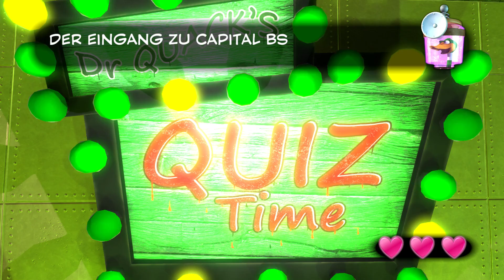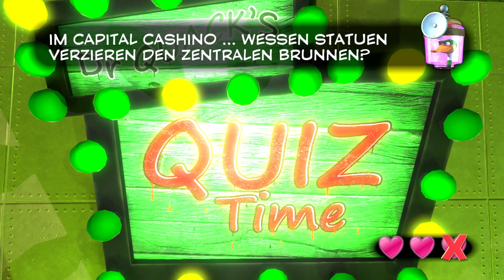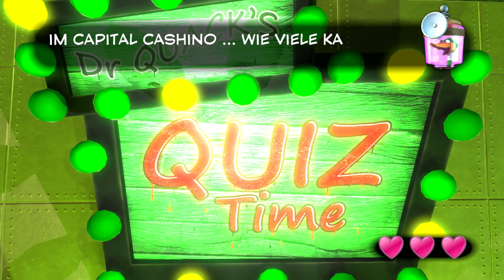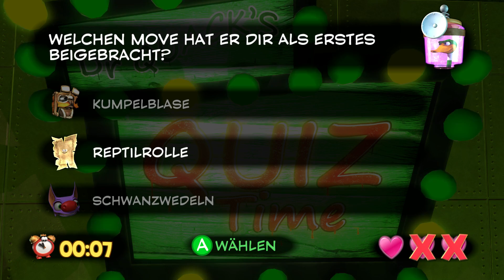Wo bleibt das Bienensterben, wenn man es braucht? | Yooka-Laylee #30 Let's Play deutsch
Titel: Yooka-Laylee
Genre: Action, Abenteuer, Indie, Jump 'n Run
Sprache: Deutsch
Entwickler: Playtonic Games
Publisher: Team17 Digital Ltd
Veröffentlichung: 11. Apr. 2017

Playtonics Yooka-Laylee ist eine Hommage an damalige 3D Jump 'n Runs Ende der 90er / Anfang der 2000er Jahre.

Der Bösewicht Capital B plant, alle Bücher der Welt aufzusaugen. Unsere Helden, die beiden Freunde Yokaa (ein Chamäleon) und Laylee (eine Fledermaus) müssen rechtzeitig die Hivory Towers erreichen und ihm das Handwerk legen.
Sie begeben sich auf eine Reise durch viele ziemlich offene Welten. Dabei erweitern sie ihre Spezialattacken (mit Hilfe des handelsfreudigen Trowsers, einer Schlange) und müssen kleine Rätsel, Geschicklichkeitspassagen, Retro Arcade Games, das ein oder andere Quiz und natürlich auch Bosse überwinden.
Neue Welten werden mit den sogenannten Pagies freigeschaltet.
Aber es gibt so viel mehr zu sammeln, z.B. die Ghost Writer.

Das Spiel besticht nicht nur durch Liebe zum Detail damaliger Hits, sondern auch durch abgefahrenen Humor und eine Riesenportion "Cuteness".
Für den Soundtrack verantwortlich zeichnen keine geringeren als David Wise (Donkey Kong Country) und Grant Kirkhope (Banjo-Kazooie)!